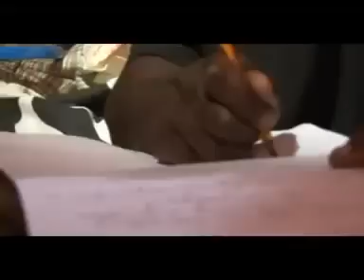Warahindutse by Yoya Jamal